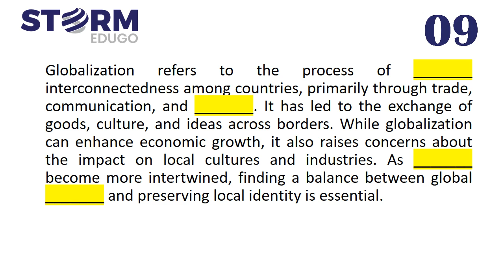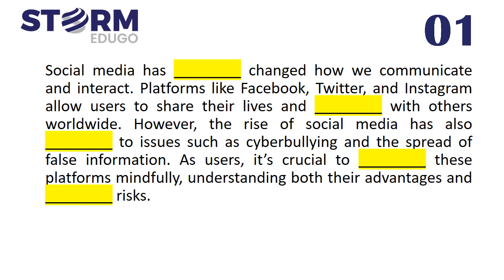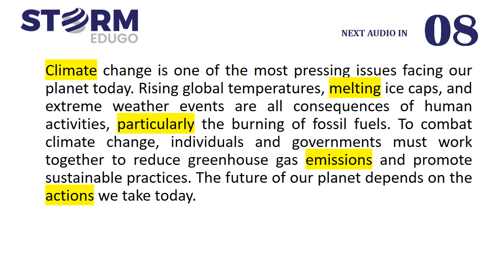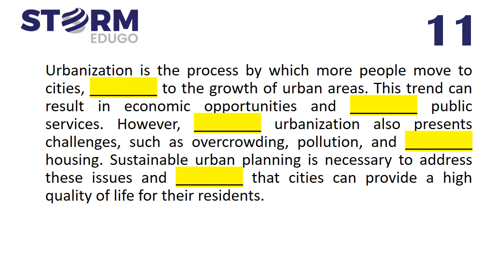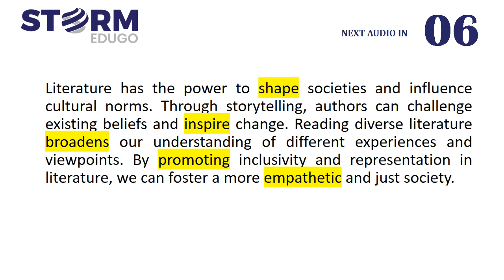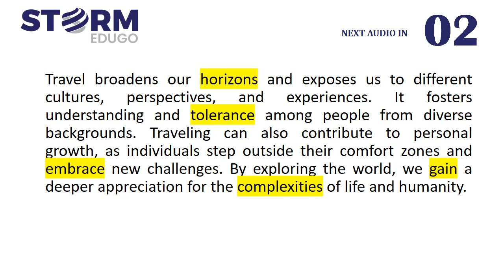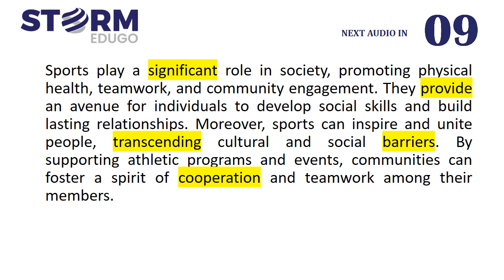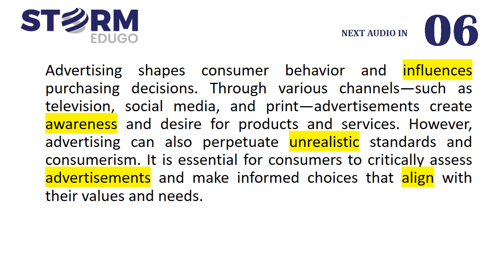PTE Fill in the blanks-Listening All Time Predictions By Storm PART 4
Welcome to Storm EduGo, your trusted partner in navigating the complex world of student visas and study abroad. As a leading student visa services company, we specialize in providing seamless solutions for students looking to explore new horizons, work, or study abroad.

you have reason to choose us
1. Expert Guidance
2. Tailored Solutions
3. Global Reach
4. Transparency and Integrity
5. Efficiency and Timeliness
6. Comprehensive Services
21+ Years of Experience
10875+ Students
2500+ Universities

Highly Committed & Certified Counsellors
Above 98% Visa Success Rate
Efficiently Fast Processing of Applications & Admissions

IELTS/PTE/TOEFL Training
- Test Preparation
- Documentation
- University Selection
- Counseling
- Visa Processing

Adelaide: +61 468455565 | 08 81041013

Discover the world with Storm EduGo – Where Your Journey Begins.